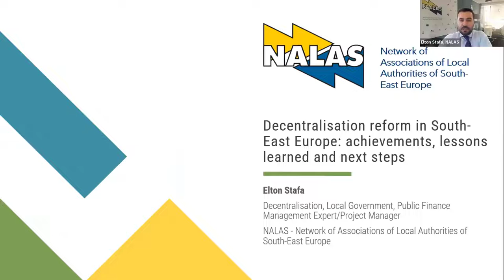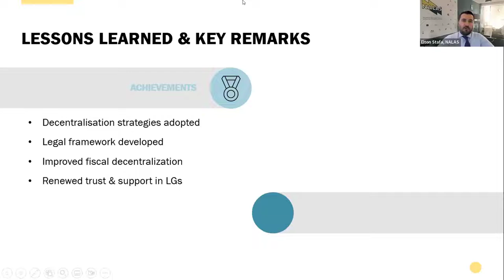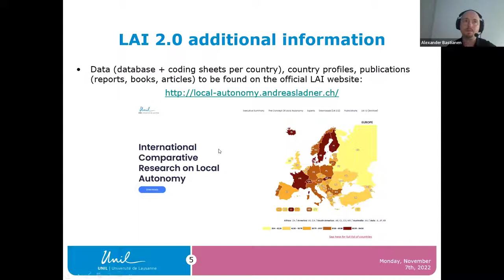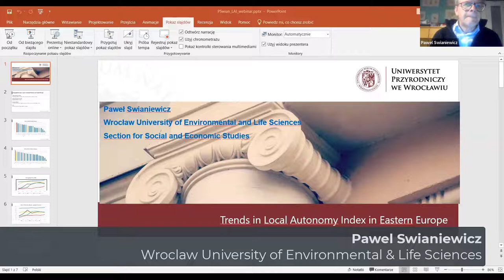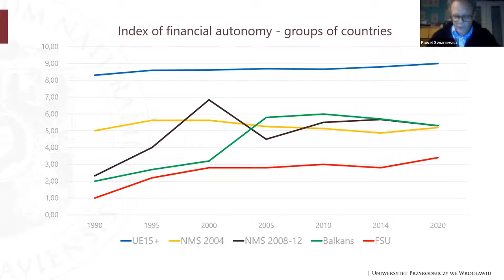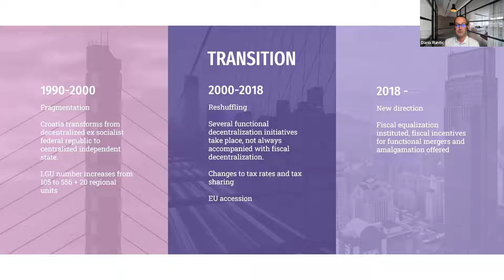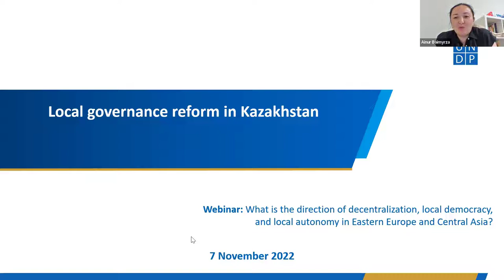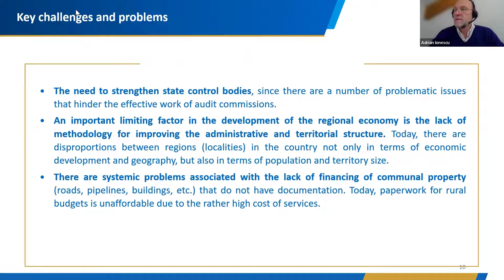Direction of decentralization in Eastern Europe and Central Asia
The European Charter of Local Self-Government (ECLSG) lays down standards for protecting the rights of local authorities and requires states which have ratified it to comply with a number of conditions, principles and practices. States undertake to respect a core of basic principles to which no reservation is possible – such as the right of citizens to participate in managing public affairs, the key rights of communities to enjoy autonomy and self-government, elect their local bodies and to have their own structures and financial resources.

This session will provide an overview of the progress in decentralization in the Eastern European and Central Asia (EECA) region drawing on two instruments: Network of Associations of Local Authorities of South-East Europe (NALAS) Regional Decentralization Observatory and University of Lausanne’s Local Autonomy Index (LAI 2.0). The LAI 2.0 data shows an increase of local autonomy between 1990 and 2020, especially in the Central and Eastern European countries.

NALAS Regional Decentralization Observatory continuously tracks the progress of decentralization and local government, fiscal trends and local public services in South-East Europe. The Observatory’s data shows that the decades-long decentralization efforts and successes are threatened by trends of re-centralization. This started well before the COVID-19 pandemic, but accelerated during the crisis and culminates today, as a result of the shortage and high prices of key resources, inflation and economic crisis.

This webinar session is co-hosted by the Network of Associations of Local Authorities of South-East Europe (NALAS).